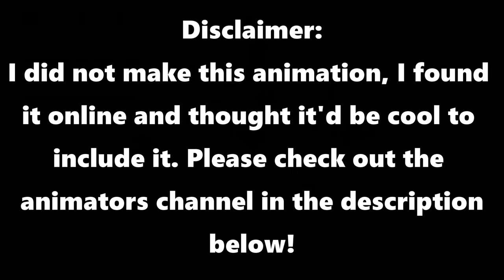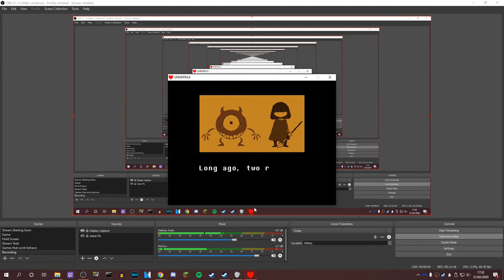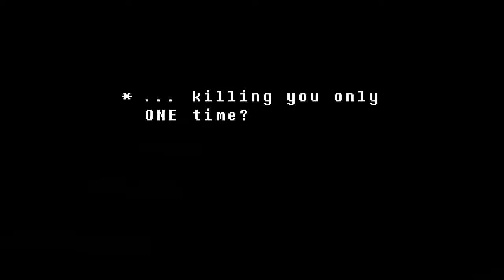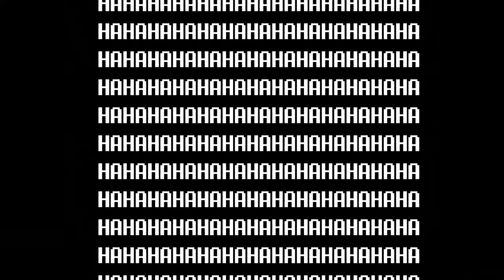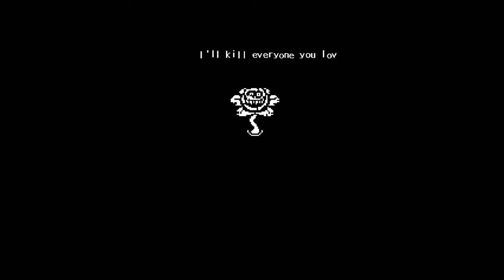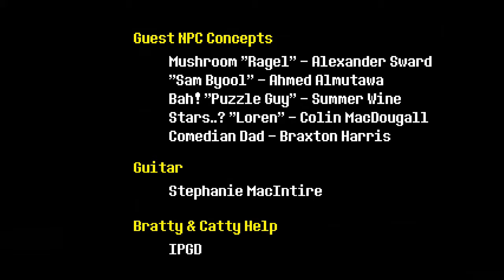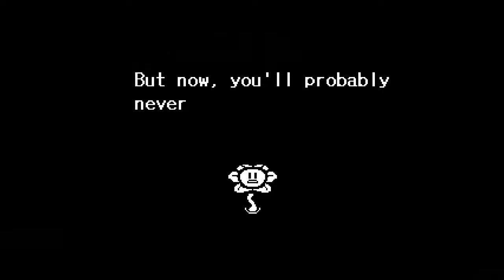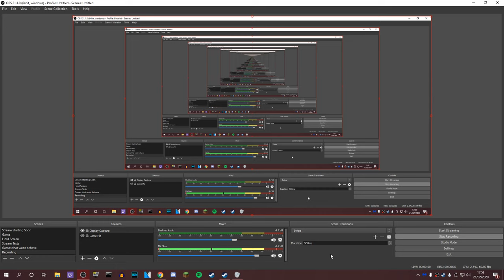Undertale! - Episode 7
Today we reach the end of the game! Or do we?... Enjoy...

I Stream on Twitch regular! Come along and watch